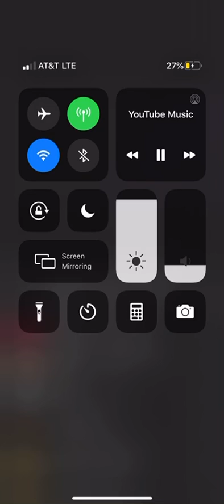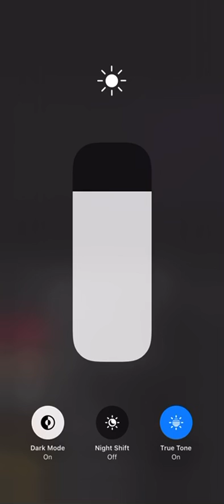(I’ll be home for Christmas music 🎶)